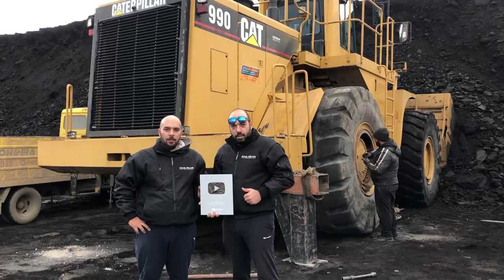Volvo EC700 Excavator Loading Trucks - Operator Anestis Nikolaidis